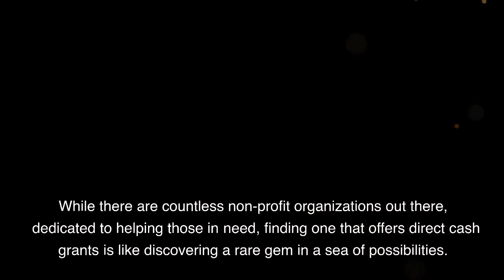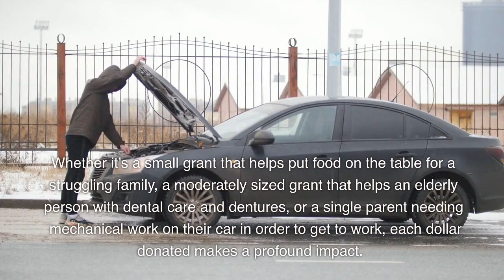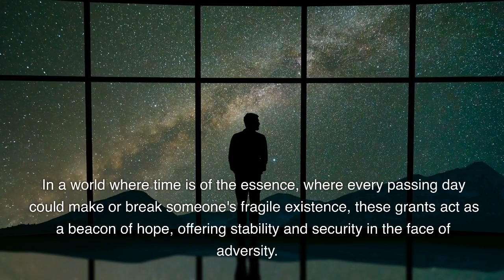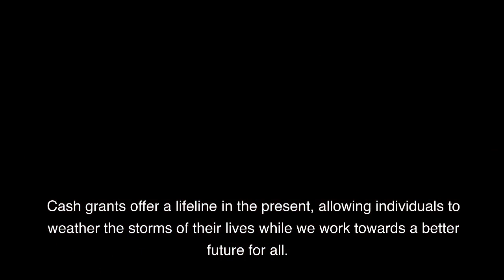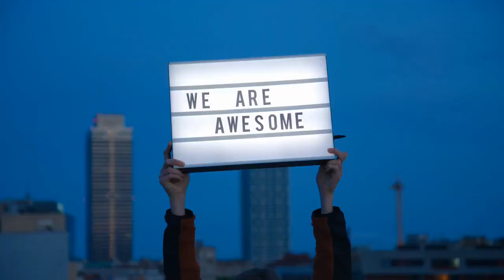Welcome to Meliorism Works Fund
This is an introduction to Meliorism Works Fund in Wilmington, DE. We provide cash grants to individuals in our community who are managing acute or chronic trauma.